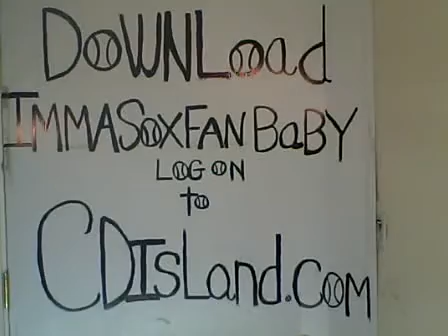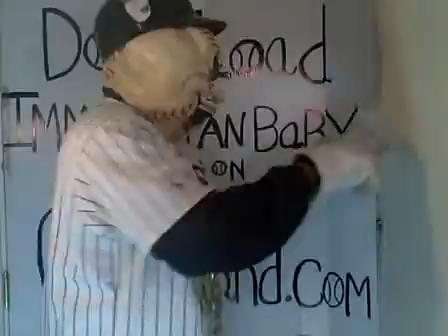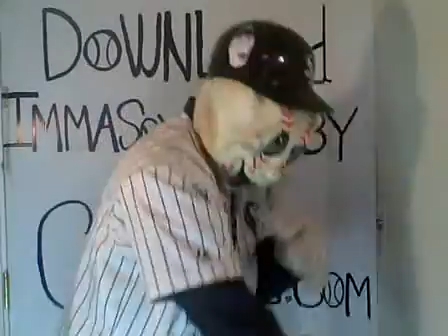ballhead video322.AVI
ballhead the sox fan song mascot doing the sox fan dance to the sox song
"Immasoxfanbaby"
cost is only $2.10  and 10 cent goes to the White Sox Charities
tell all sox fans,  let's make it a hit.  lets go white Sox all the way to the
playoffs